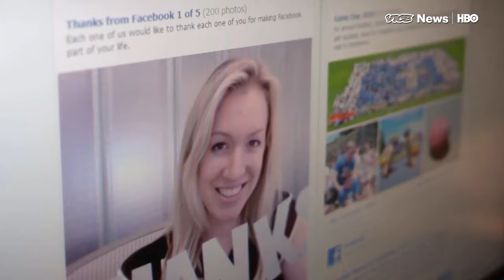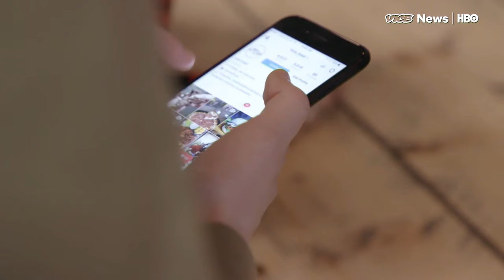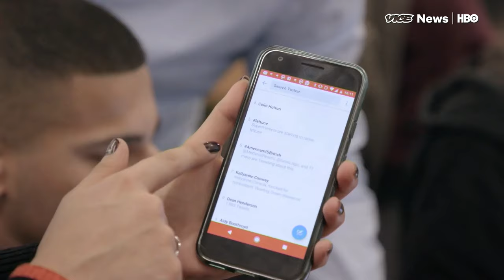Startup Social Chain Takes Social-Media Marketing To A New Level (HBO)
UK-based company Social Chain is one of the most prominent players in social-media marketing. With an average age of 21, employees control more than 400 accounts — such as Hogwarts Logic, Medieval Reactions, Student Problems, and Love Food  — and weave brands into their content in an attempt to create trending topics for clients.

“These are the people that, before this was a — we came together — sat in their bedrooms, influencing all those trends,” 24-year-old founder and college dropout Steve Bartlett said. “The only thing is now, they do it here.”

Last year, Social Chain’s revenue grew by almost 600 percent, to almost $7 million dollars. And it’s projected to double in 2017. VICE News correspondent Hind Hassan met the young influencers who have developed a reputation for being able to set and manipulate the online conversation.